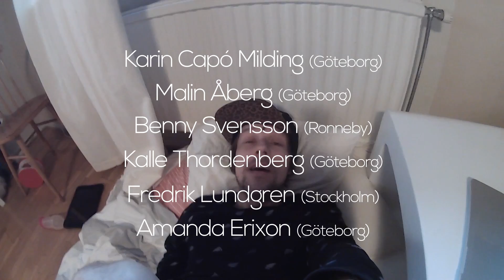Episode 06 - European Cup 1 & 2 Zolder | Dinny Zerge Bmx cruiser racing vlog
Visit my vlog at dinny.se
The races from the competition you see in this movie is taken from the UEC BMX European Cup 2015 - Livestream